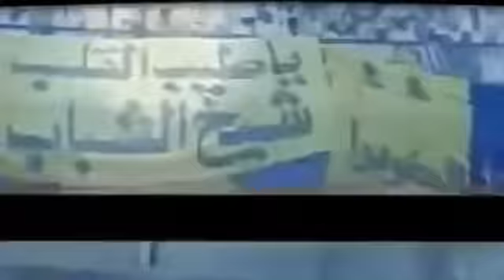اعظم شعب جمهور الشمس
جمهور الشمس جمهور النصر